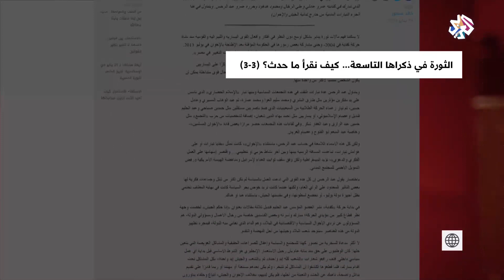"ثورة يناير .. رؤية نقدية" .. كتاب عن مجتمع الثورة المصرية│بتوقيت مصر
صدر قبيل الذكرى التاسعة لثورة يناير كتاب "ثورة يناير .. رؤية نقدية" للباحث عمرو عبد الرحمن بالاشتراك مع الباحثين عمرو عدلي ومحمود هدهود وعلي الرجال.
ويحاول الكتاب رسم خارطة للفاعلين الاجتماعيين في سياق ثورة يناير وتحليل الأزمة الناتجة عن تصدع العلاقات الاجتماعية، والتجمع تناقضاتها وتكثفها حول مركز السلطة في المجتمع.